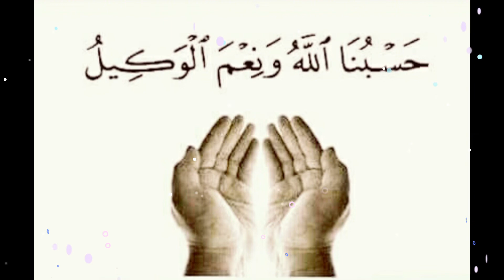Beautiful Dua In Urdu